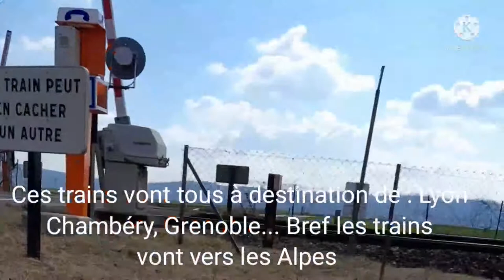Quelques passages de trains dans l'est lyonnais #3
3 mois plus tard, je reviens au passage à niveau. C'était très variée, bien sûr il y avait des REGIO 2N, des Z2N NG, un TGV OCEANE, et puis j'ai croisé un TGV RENFE, un Corail, une BB60000 . Par contre je n'ai pas compris au départ car les barrières se sont baisées mais aucun train à l'horizon. Mais bon...